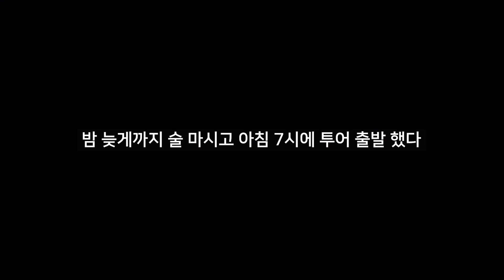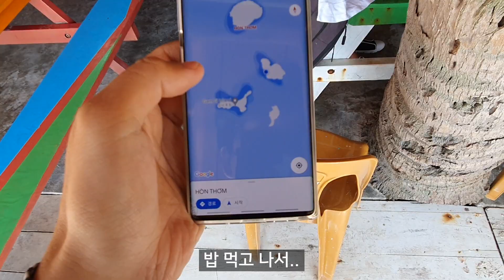코시국 끝난듯한 분위기의 관광지 l 베트남, 푸꿕[8]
베트남, 푸꿕 섬 여행